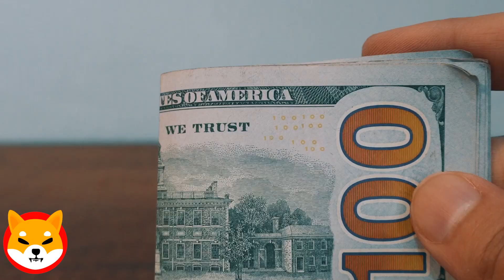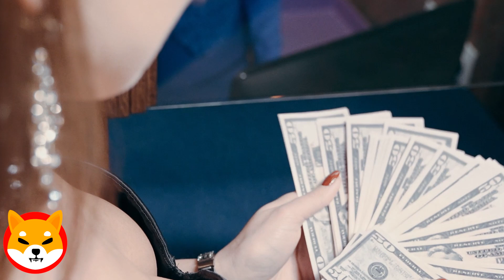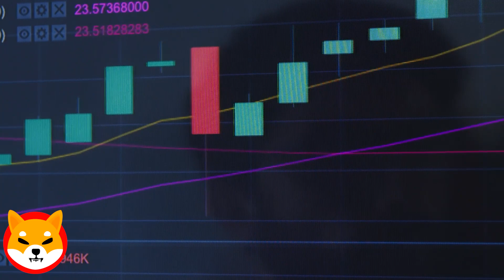SHIBARIUM CAN MAKE THE PRICE OF SHIBA $0 10 ! SHIBA INU NEWS TODAY ! SHIBA INU PRICE PREDICTION